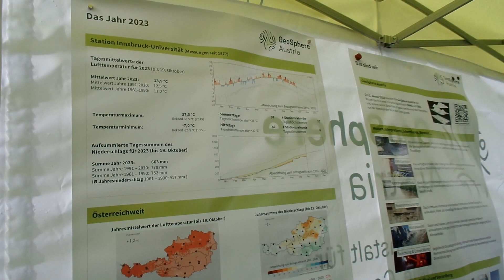Flughafen Innsbruck Tag der offenen Tür Reportage Teil 2 von Stefan Wanker am 26.10.2023